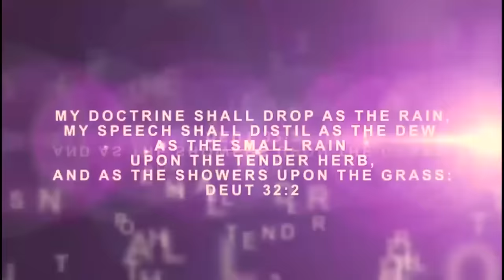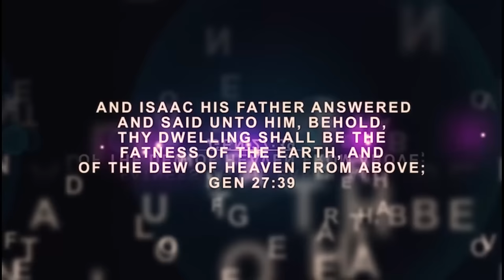IRI OWURO (Morning Dew) July 14th2024 with Babasebioba